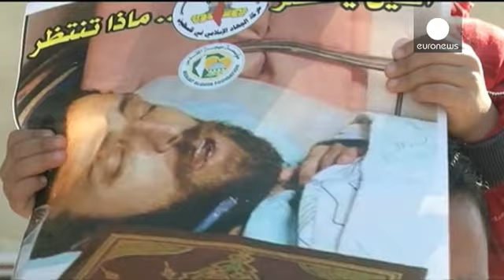پایان ۹۴ روز اعتصاب غذای خبرنگار فلسطینی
محمد القیق، خبرنگار فلسطینی زندانی در اسراییل پس از ۹۴ روز به اعتصاب غذای خود پایان داد.

این خبرنگار پس از آن حاضر به شکستن اعتصاب غذا شد که اسراییل با آزادی وی موافقت کرد. او قرار است روز ۲۱ ماه مه (اول خرداد) آزاد شود اما تا آن زمان در بیمارستان تحت مراقب خواهد بود. همچنین قرار است در این مدت خانواده وی امکان ملاقات با او را داشته باشند.

اسراییل القیق را تحت بازداشت نامحدود قرار داده بود، این نوع بازداشت به عنوان یک اقدام امنیتی بدون محدودیت زمانی اعمال می شود، وی نیز در اعتراض به این بازد…